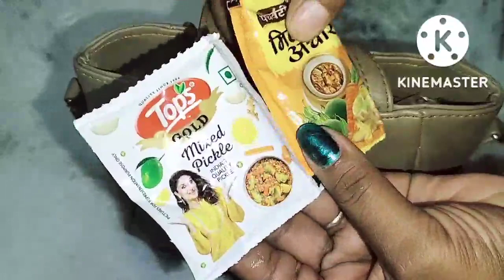5 Smart Kitchen Tips || Amazing and Useful Tips & Hacks || जो आज तक किसी ने नही बताया होगा .